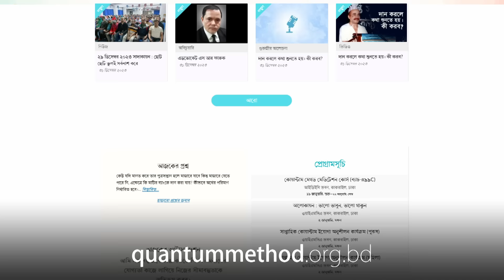মাসিক সাদাকায়ন- সত্যিকারের ভালবাসা প্রকাশ পায় কীভাবে